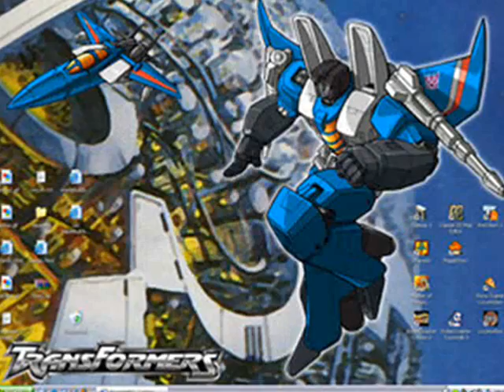Thundercracker Tribute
Requested by Terryfan. A tribute to Thundercracker with the song "On My Own" by Three Days Grace